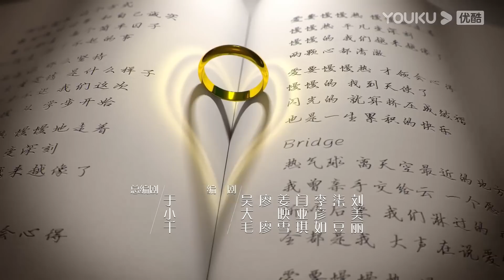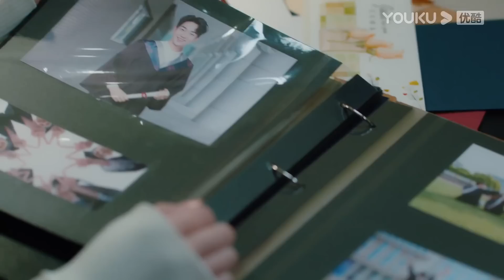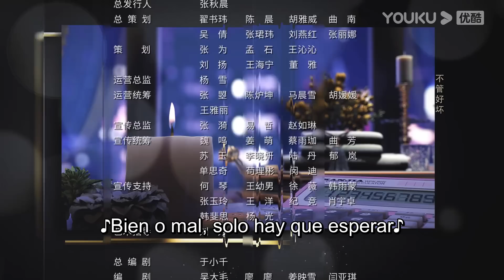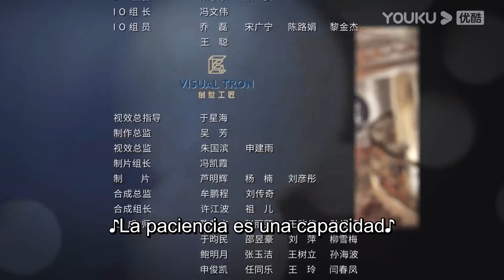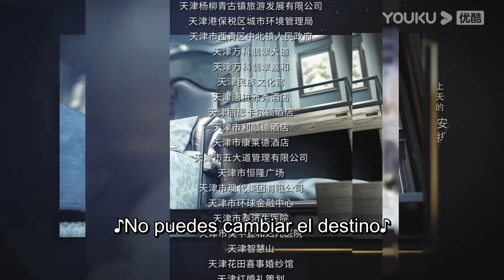ESPSUB [Mi reina del regateo] EP08 | Drama de Romance | Lin Gengxin/Wu Jinyan/Wu Qilong | YOUKU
[Mi reina del regateo] Cuando el prometido de Xia Qian, He Zhijuan, se escapa de la boda, ella está muy enfadada y culpa al Hotel Changsheng y a Sheng Zhening, el jefe del hotel de todos los problemas. Durante el desacuerdo con el hotel Changsheng, Xia Qian descubre que su magnífica perspicacia y su capacidad de análisis son de gran ayuda para negociar y regatear. Esto le abrió un nuevo camino en la vida: una carrera como cazadora de gangas. Xia Qian crea una empresa de regateo y hace negocios con el hotel de Sheng Zhening con bastante frecuencia. En el transcurso del encuentro, Sheng Zhening aprecia a este rival y Xia Qian cambia poco a poco de opinión sobre él, mientras la empresa de regateo crece. En ese momento, Sheng Zhening cae en una trampa y es expulsada del Hotel Changsheng. Y He Zhijuan también aparece en la vida de Xia Qian. La prometida de He Zhijuan resulta ser la hermana de Sheng Zhening. Xia Qian y Sheng Zhening se entienden y se apoyan mutuamente en su relación y en su trabajo, y finalmente Xia ayuda a Sheng a recuperar el hotel. Con la ayuda de Sheng Zhening, Xia Qian finalmente perdona a He Zhijuan.

★Protagonistas: Lin Gengxin / Wu Jinyan / Wu Qilong / Wang Herun / Ma Sichao / Song Yixing / Chen Xijun / Ai Xiaoqi / Jia Yi
★Episodios: 40